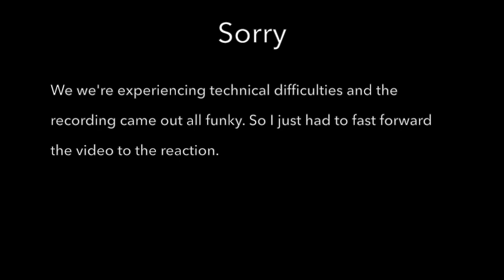Konan - Last Night In LA [@konanplaydirty] | GRM Daily (Thatfire Reaction)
*Link to artist at bottom of description*

That fire! Is a channel we created for reacting/reactions to songs and possibly other s**t.

WOW REACHED OUR GOAL OF 5000

This is crazy! We honestly appreciate the love and support 🙏🏾! A thank you vid is in the works!!!

Help us reach that goal by sharing our [Konan - Last Night In LA [@konanplaydirty] | GRM Daily (Thatfire Reaction)] with your family and friends. We just trying to stay LIT.

Appreciate ya!